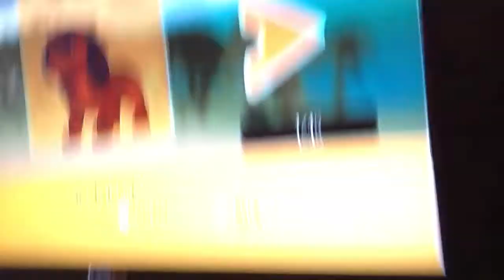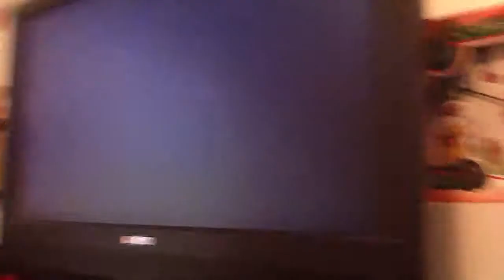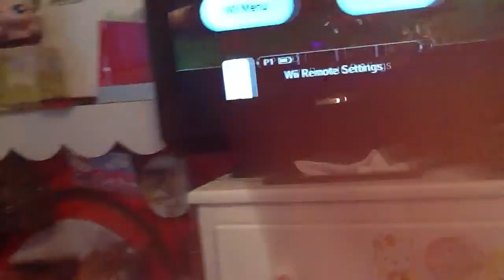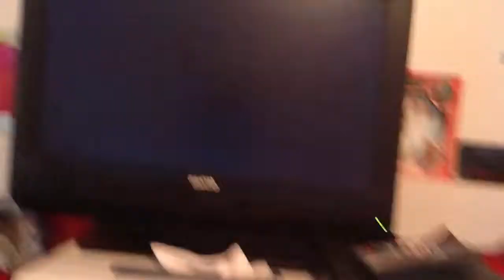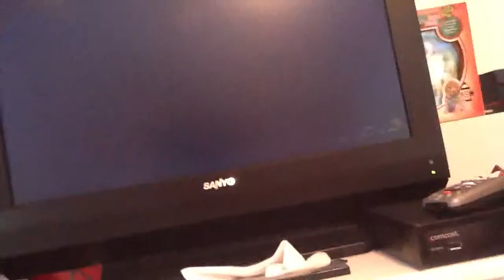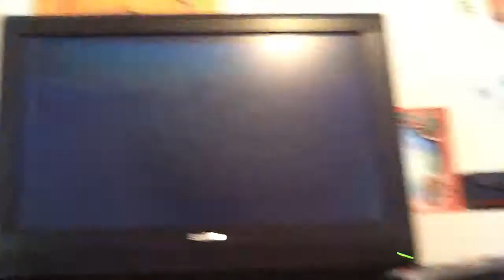Petz Dogz 2 Walkthrough Part 1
This is a game called Petz Dogz 2. This is how I play the game.